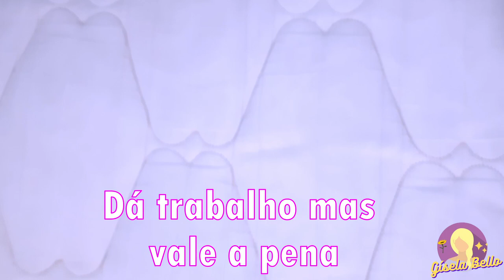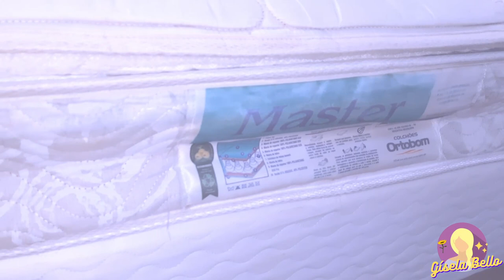Como limpar colchão encardido. Muito Fácil! 😎 | Gísela Bello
Genteee olha essa receita Maraa para desencardir seu colchão. 😍

Façam e me contem se deu certo para vocês também!!